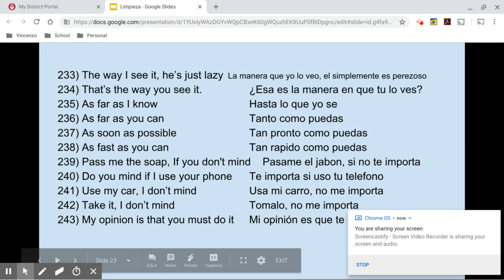Feb 15, 2019 7:19 PM